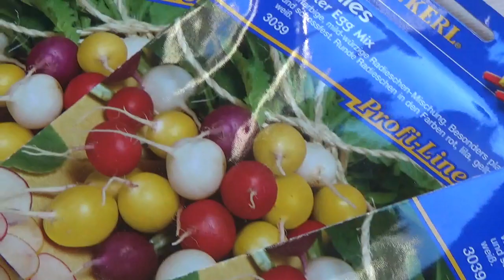Die häufigsten Fehler der Radieschen Anzucht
Bei Fragen kommentieren oder bei meiner E-Mail melden
Meine Kamera
Mein Stativ
Mein Mikrofon
Kokos Substrat
Tomaten Saatgutset

buswelt-shop.de